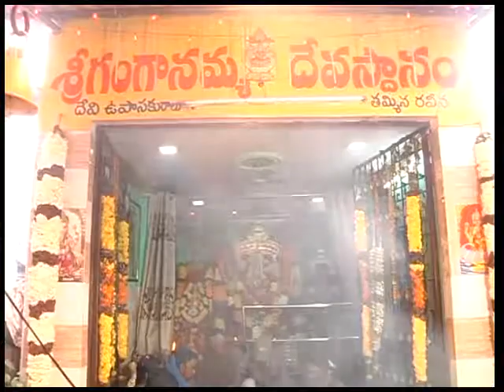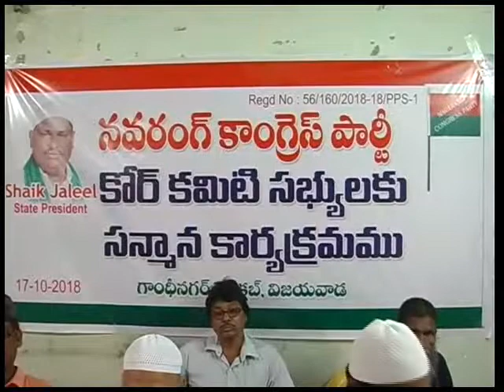Evening Final News 17 10 2018 PART 2